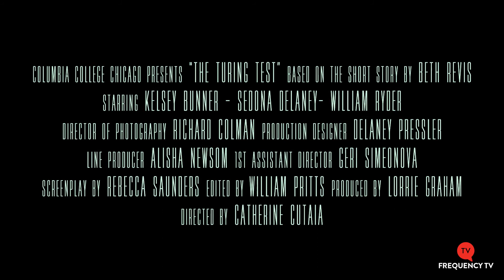The Turing Test (TRAILER)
In the near future, an eager psychologist administers a Turing test to assess an A.I.’s ability to express empathy and question what it means to be human.

Here's the trailer for 'The Turing Test ', a practicum film produced by Columbia College Chicago Cinema and Television Arts students.